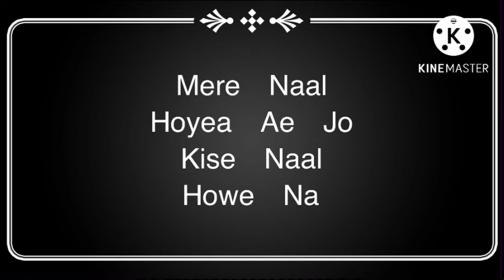Mere naal | Nachhatar Gill | Latest Punjabi Song 2022 | WhatsApp status